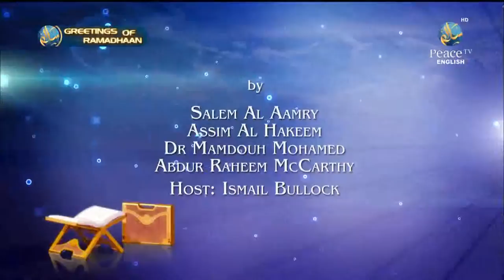What Muslims believe, Salem Al Aamry, Assim Al Hakeem, Abdul Raheem McCarthy, Part 39